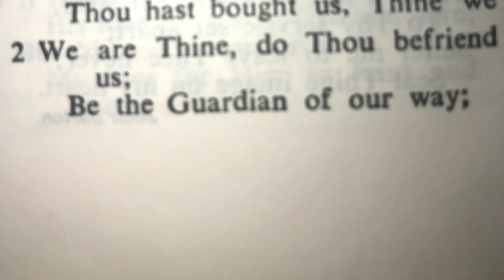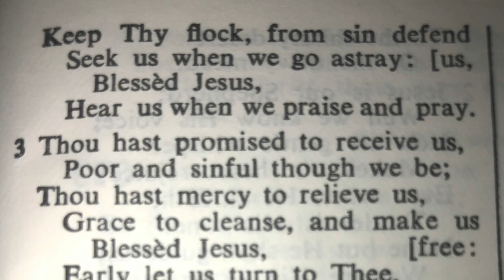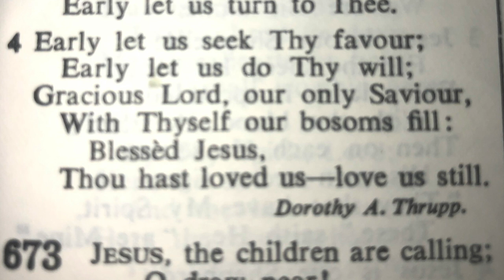672 Saviour like a Shepherd lead us